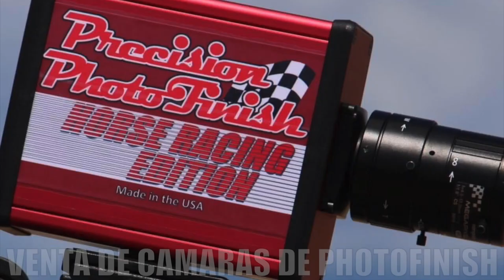El Payaso Cuadra Canoas vs La Lobita Cuadra El Regreso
El Payaso Cuadra Canoas vs La Lobita Cuadra El Regreso en Rancho Los Alamos de Hesperia, California